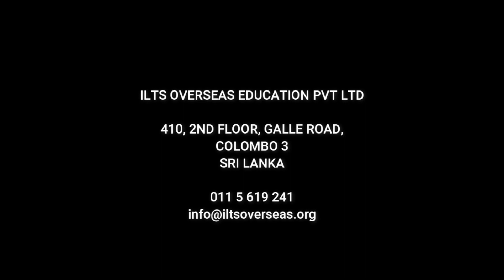Study in New Zealand - Opportunities for People who Study Hospitality Management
Why us?

* New Zealand based Owner
* We have practical experience about the process
* Guaranteed ongoing guidance
* Reliable visa processing team
* Trustworthy and friendly staff
* Our team have access to all major Universities and Polytechnics
* We follow an online process
* Provide 100% honest information and genuine service
* Partnership Visa submissions by a Licensed immigration advisor

🏩- 132, Muhandirams Road, Colombo 3, Sri Lanka

IMPORTANT NOTE:

ILTS Overseas Education is a Registered Business in Sri Lanka (Off-shore Student Visa Adviser).

People who are offshore and provide New Zealand immigration advice on student visa applications only are not required to hold a New Zealand immigration adviser license.

This exemption does not allow a person to provide advice on pathways to work or residence for an international student.

This exemption does not allow a person to provide advice to secondary or related applicants on any other visa type such as work, visitor or guardian visas.

If an offshore person wishes to provide advice on other visa types or pathways, they must be licensed.

For the student visa exemption to apply, the person providing advice must be out of New Zealand at the time they provide the advice.